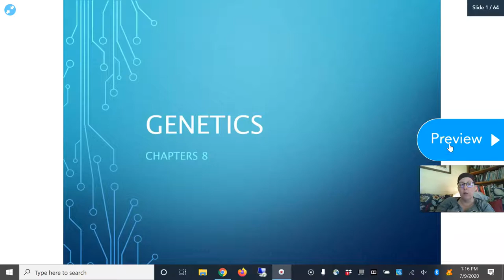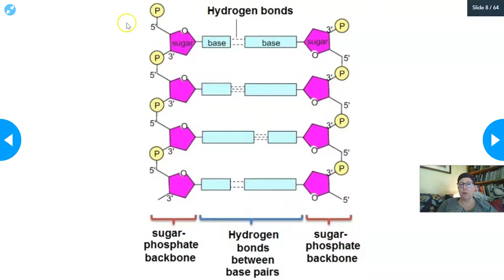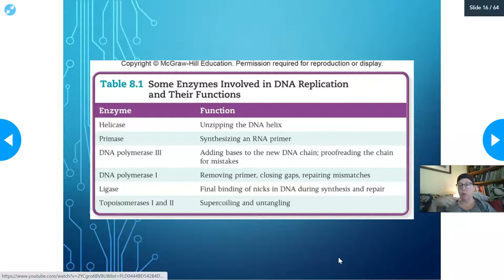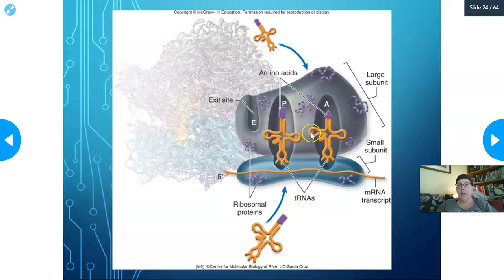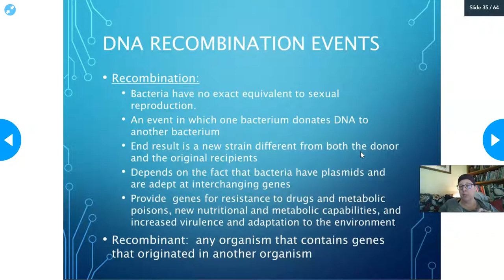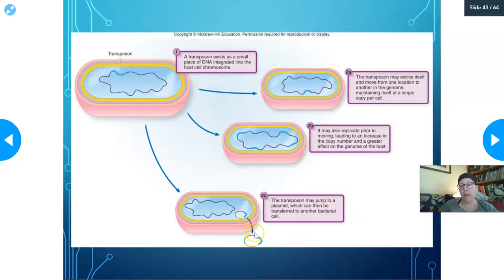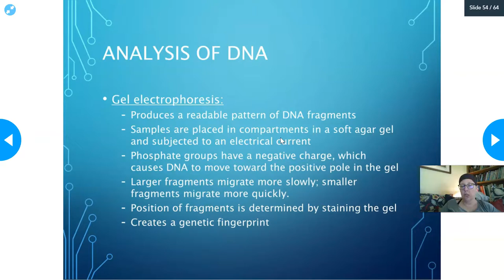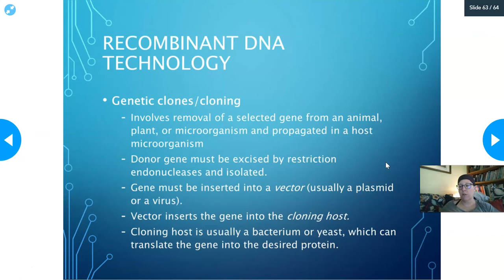Genetics Micro for nurses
Micro for nurses and health professionals lectures for a short summer course - a review genetics and how molecular diagnostics use genetic info to diagnose infections
Students also did a Nearpod activity along with the lesson